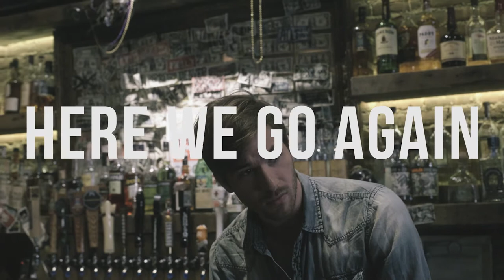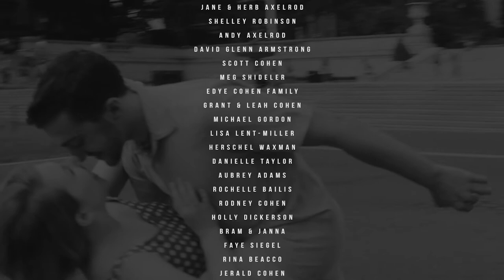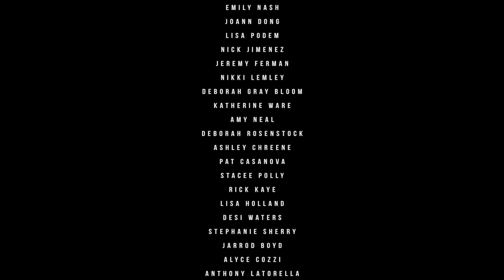Here We Go Again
Here We Go Again is a short dance film that explores love and intimacy between couples throughout New York City’s beautiful cityscape. It follows one man as he looks to the relationships of others for answers to his own romantic struggles.

Directed by Johan T Anderson & Nathan Cohen
Conceived & Choreographed by Nathan Cohen